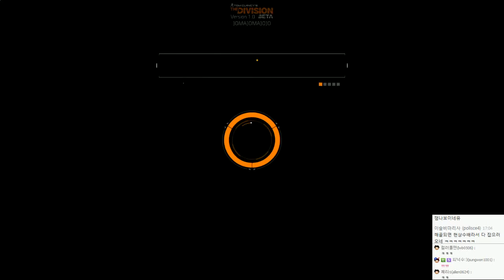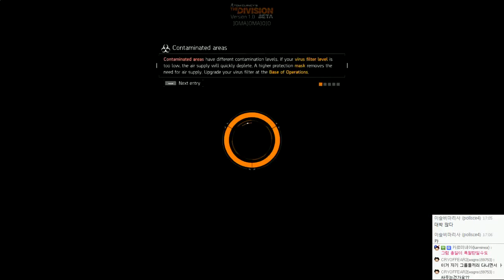더 디비전 베타 멀티합방 | 다크존 무법생존기(조마문크루) | 1월31일 #05 - by조마문 (pc) ( 60프레임 풀옵션 초고화질 The Division )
2016년 기대작! 더 디비전(Tom Clancy's The Division) 베타 BETA를 체험 해봤습니다.(XBOXONE) 평은 호불호가 강합니다. 베타 플레이영상을 보며 여러분들도 평가해보는건 어떨까요?